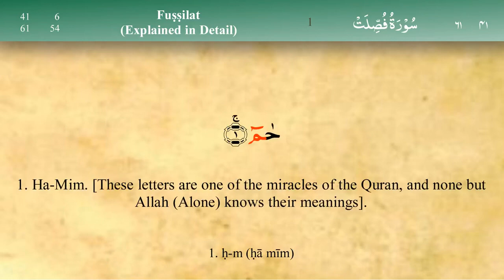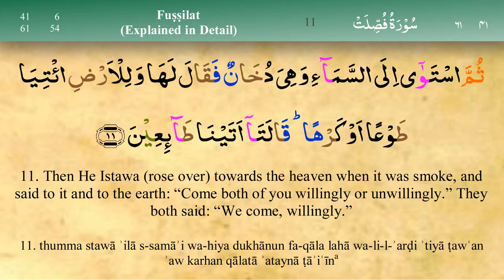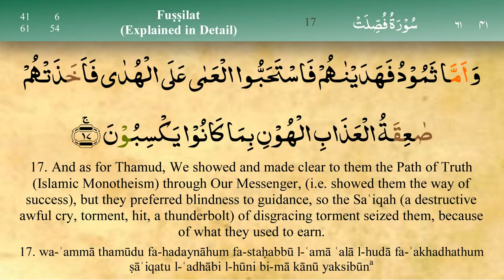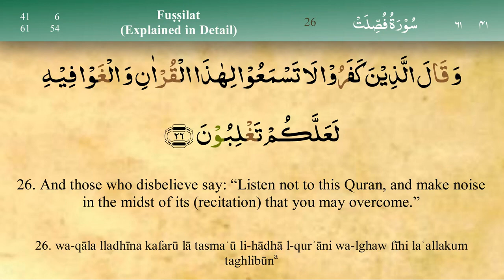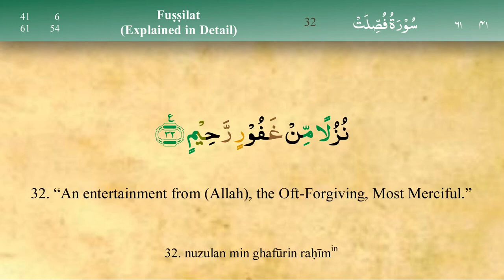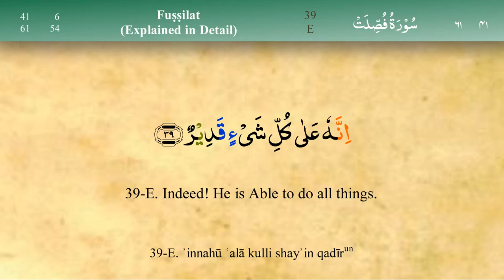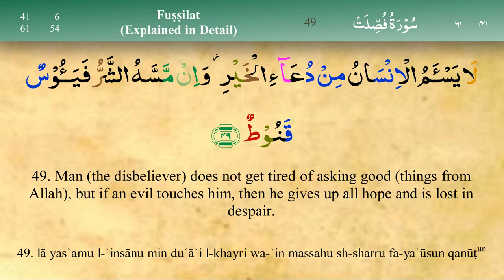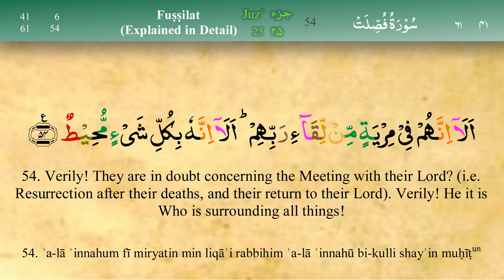Surah Fussilat with Tajweed by Mishary Al Afasy